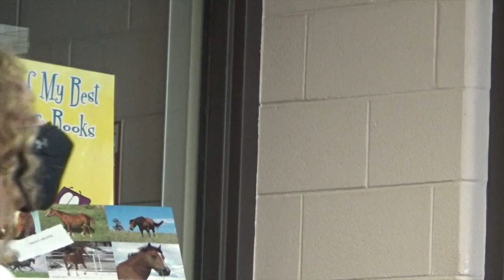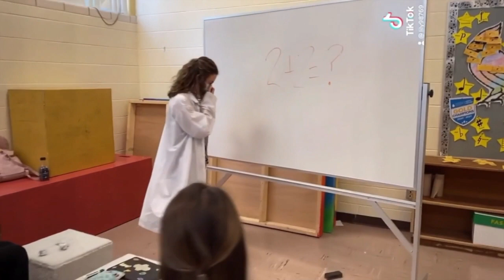Snickers spring 2021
This video is about Snickers spring 2021